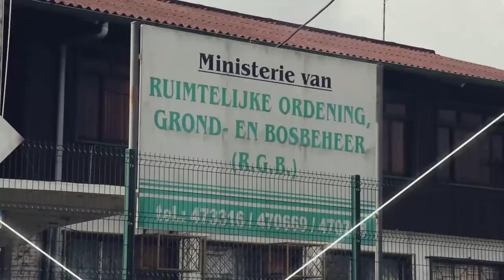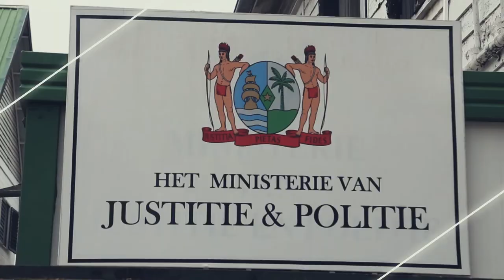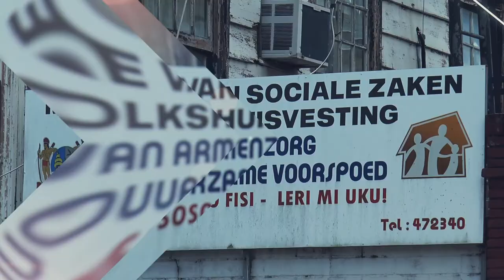RICHTING AFL 2 SEIZOEN 2020